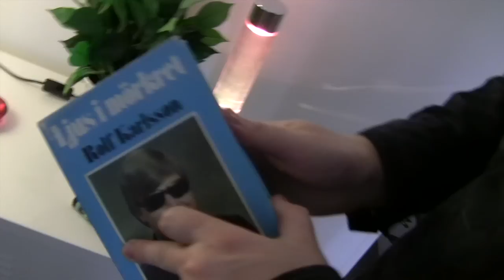Döden Inom Dig - Bakomfilmen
Bakom kulisserna på inspelningen av kortfilmen "Döden Inom Dig", i regi av Jonathan Norberg. Denna bakomfilm är filmad och klippt av Jakob Burrows Se Döden Inom Dig här